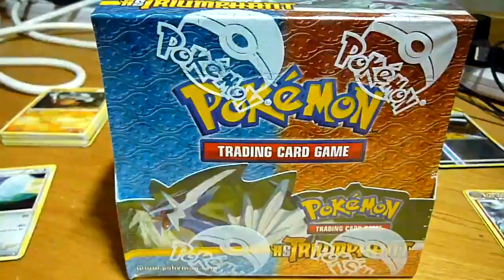The Third Triumphant Booster Box On Youtube!!!